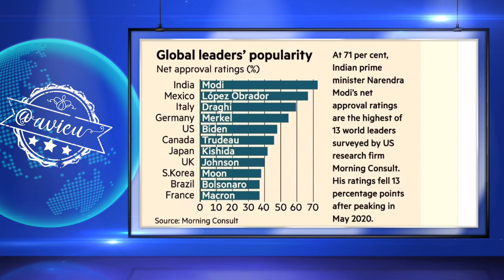“El gran corruptor de hombre público es el ego…”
“El gran corruptor de hombre público es el ego - mirar al el espejo distrae la atención del problema.” - Dean Acheson